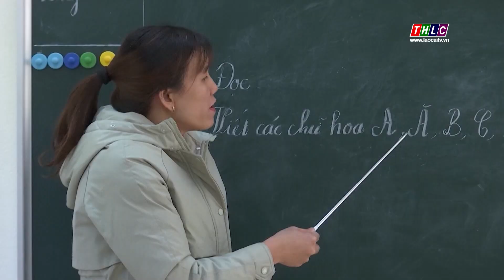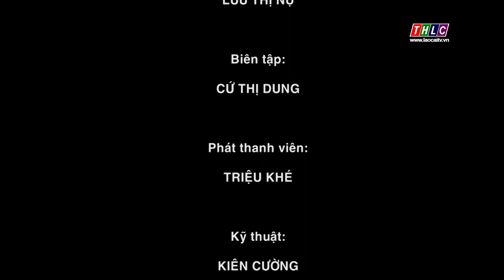Nông nghiệp - nông thôn tiếng Dao (23/1/2023)| THLC